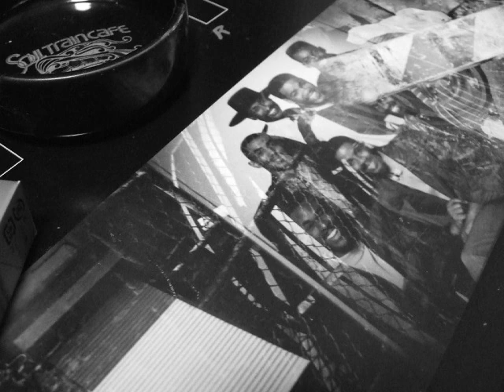655 Black Byrds - Dancin' Dancin' (1981)